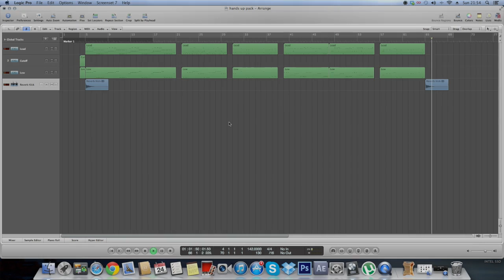Tiim Pyhajarvi Free Hands Up/Trance Melody Pack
READ !

Here is my pack of 5 hands up melodies.
(click on the link,wait 5 seconds and then click "skip add")

-Using my melodies without giving me a credit? Yes, you don't need to mention me, but i'll appreciate if you do.

All melodies are mine.
More packs comming soon !